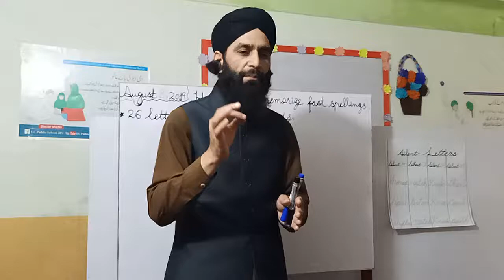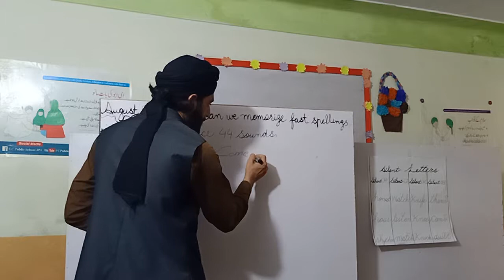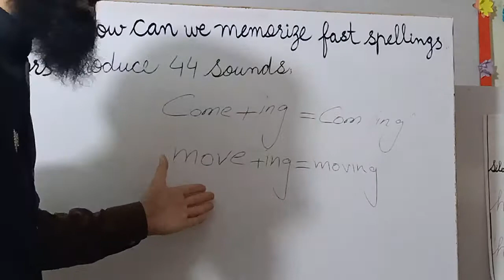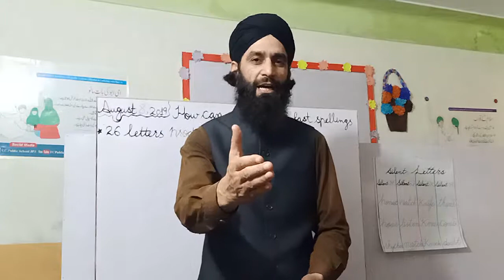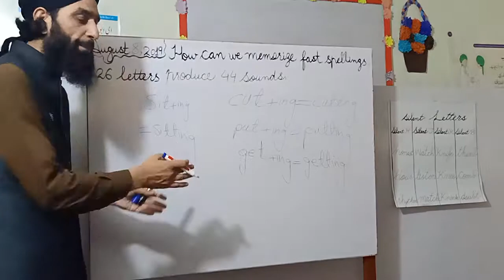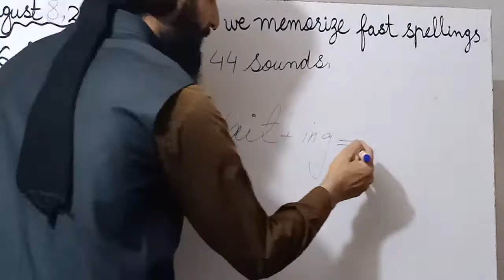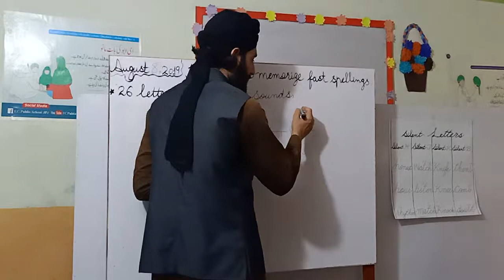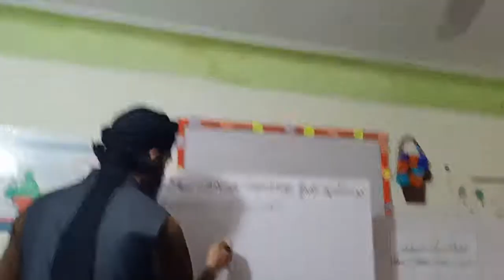How can we memorize quickly English Spelling| English Spelling Mistakes Noor Ul Arifeen Attari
How can we memorize quickly English Spelling| English Spelling Mistakes Noor Ul Arifeen Attari F.C.Public School Jalal Pur Jattan